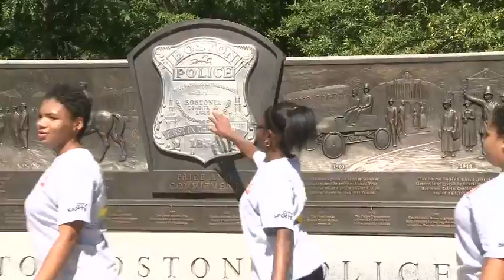BOSTON POLICE TEEN ACADEMY FOR INNER CITY KIDS